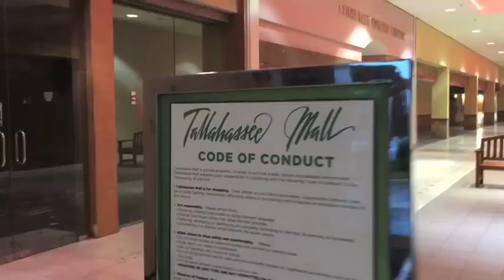PHONIE 2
Were Dumb..